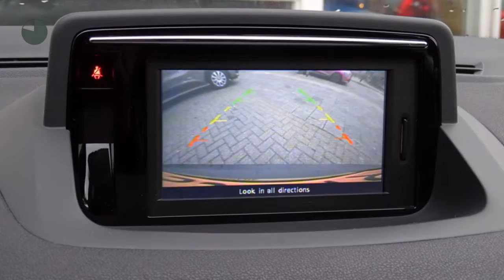Renault Mégane TCE 115pk Bose (NAV./17"LMV/Camera)